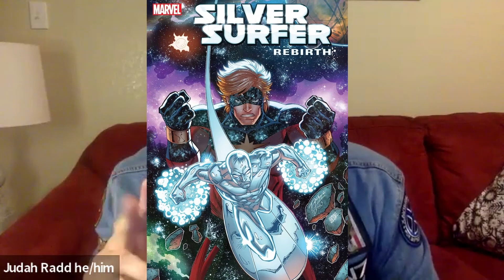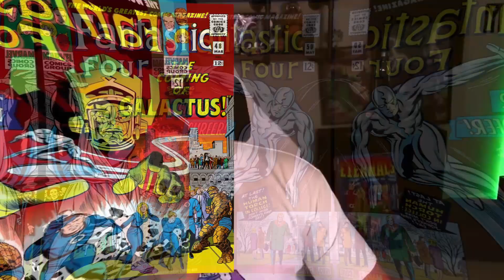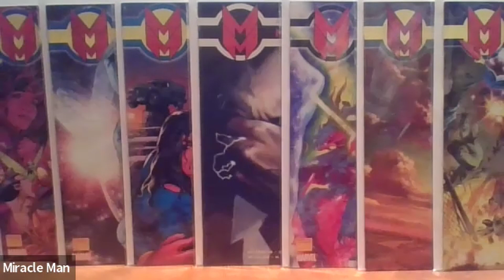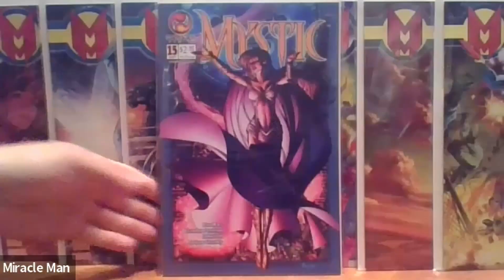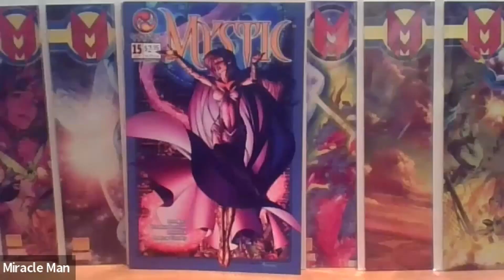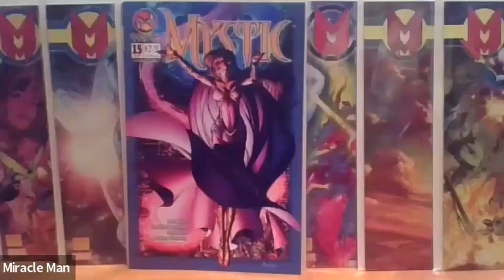Ron Marz talks Silver Surfer: Rebirth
SILVER SURFER: REBIRTH COMES OUT 19 JAN 2022!

Ron Marz and Ron Lim are teaming up again once again to bring you a 5 issue miniseries, Silver Surfer: Rebirth.   We talk with Ron Marz to see just how much we can pull out of him.

00:00 - Start
00:12 - Intro
01:31 - Will Jack of Hearts or any other cosmic being be in the book?
02:02 - When does this story take place?
03:36 - Are you going to learn anything new about Silver Surfer? Does this set anything up for present day?
05:42 - What's your favorite thing about working with Ron Lim?
07:02 - Fan Casting: Silver Surfer and Galactus
09:29 - Why did Frankie Raye have to die!?!?
13:02 - Favorite Silver Surfer arc?
16:37 - Other projects Ron Marz is working on!
20:39 - Ron Marz on a video game!?
21:16 - Miracle Man asks Ron Marz a question
26:43 - Closing Remarks